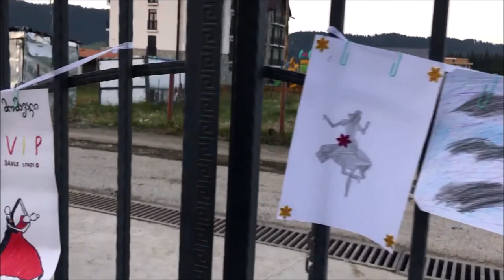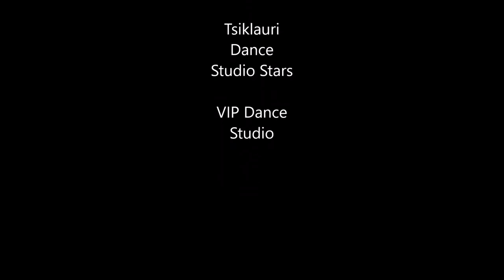Summer Dance Camp 2021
Tsiklauri Dance Studio Stars
VIP Dance Studio
Coaches: Teona & Tea Tsiklauri

სტუდია "ვარსკვლავები'
ხელძღვანელები: თეონა და თეა წიკლაურები